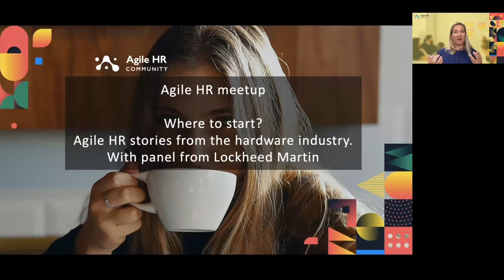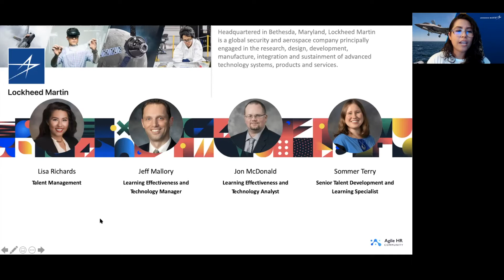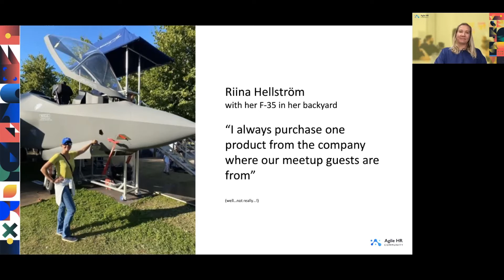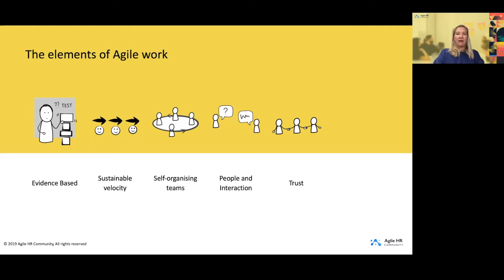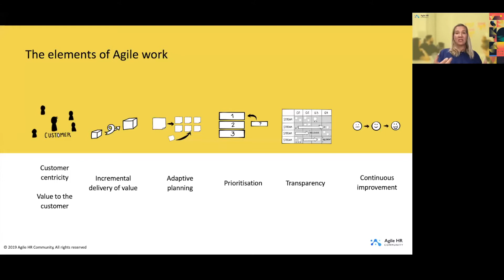Where to start in Agile HR? Stories from the hardware industry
We will hear the stories from Lockheed Martins Agile HR Certified Practitioners, who have started their journey a year ago. What do you need to start? What works and what doesn’t? We’ll cover different models of bringing agile alive in the HR work. What’s specific about Lockheed Martin is that it is a highly regulatory environment, where Agile HR can be brought alive, too! There are no excuses for saying “agile does not work in a compliance or regulatory  environment”.

Join Sommer Terry, Jon McDonald, Lisa Richards and Jeff Mallory together with Agile HR Community’s founder Riina Hellström to learn about the beginning of Agile HR transformations.

We will cover:
- What does it feel like starting with Agile in the HR team? What’s different?

- What kind of reactions do we see from people who do not know what Agile means (or believe they know, but really don’t)

- Where to start - stories, reflections, tips and recommendations

- Agile in a highly regulatory environment - findings and reflections

- Lightning talk “5 ways to start your Agile HR journey easily”  - by Riina Hellström